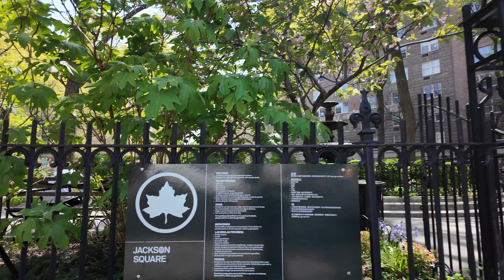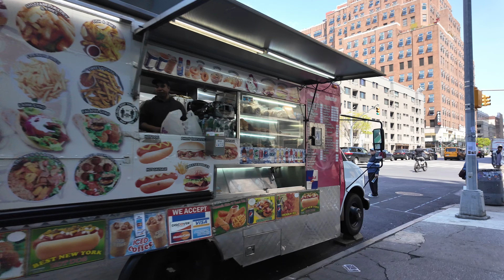【4K】𝐖𝐀𝐋𝐊 🇺🇸 Walking around 8th Ave in Chelsea NYC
🌐 Walking around 8th Ave in Chelsea NYC - Eclectic Charm

📖 Overview
Chelsea has been New York City’s arts district for over 130 years. It’s home to hundreds of art galleries showcasing iconic and innovative works from around the world. Its streets are adorned with a mix of industrial landmarks and gleaming new structures. The completion of the High Line and the addition of Little Island have brought verdant, elevated promenades with great views of the neighborhood. These green spaces offer a delightful escape in the heart of the city. It boasts a vibrant food scene. From the beloved Chelsea Market to speakeasy bars, there’s something to satisfy every palate. Open-mindedness and a relaxed atmosphere define this district. It attracts culture enthusiasts with its art galleries, theaters, and cultural venues like The Shed at Hudson Yards. Whether you’re exploring art, enjoying parks, or indulging in culinary delights, Chelsea offers a dynamic and captivating experience!

📸 Gear
Camera - DJI Pocket Series
Lens - Freewell
Image Editor - Pixlr
Elements - Envato, Canva